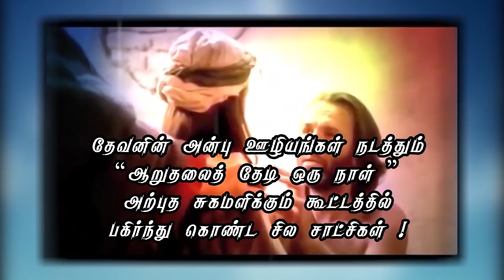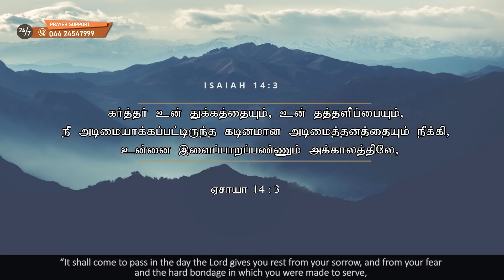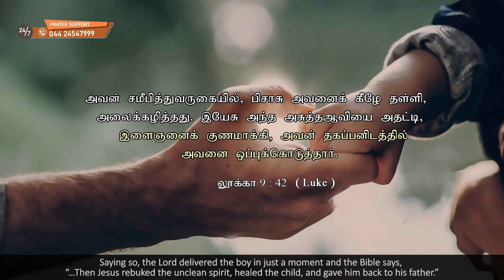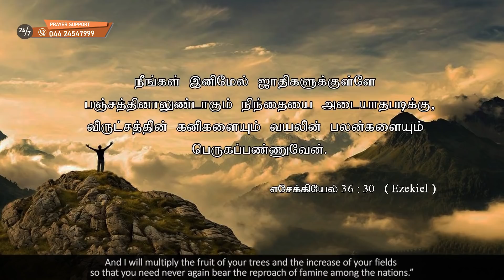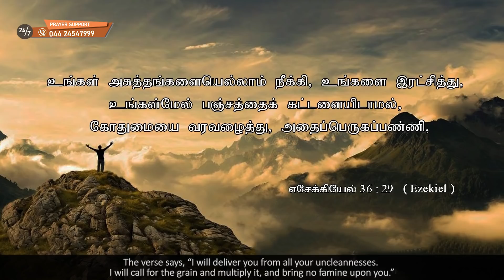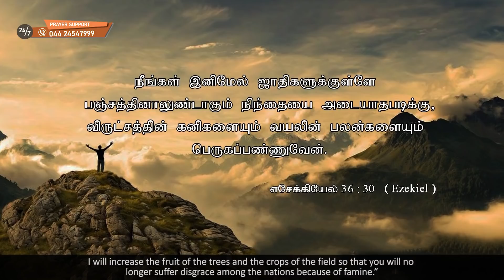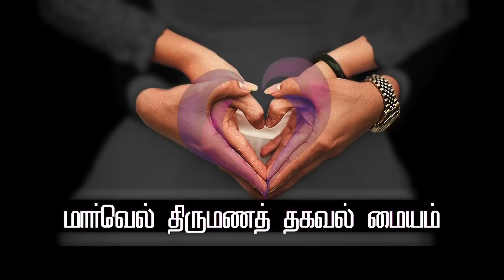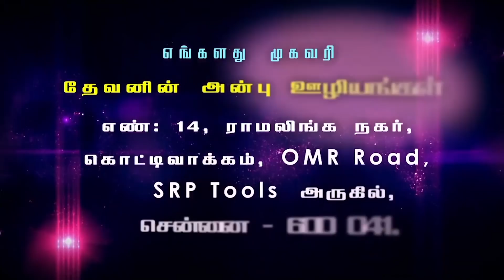FREEDOM FROM SLAVERY | அடிமைத்தனத்திலிருந்து விடுதலை | Evg.T.Stephen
24/7 Prayer Support : 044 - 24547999 | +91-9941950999
Sermon Title: FREEDOM FROM SLAVERY | அடிமைத்தனத்திலிருந்து விடுதலை